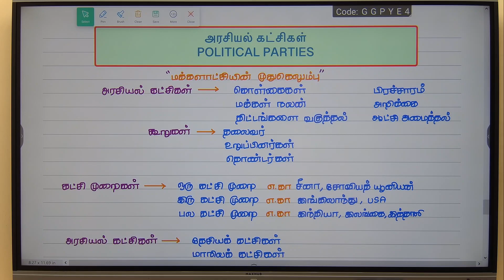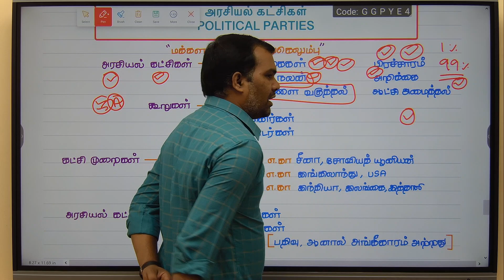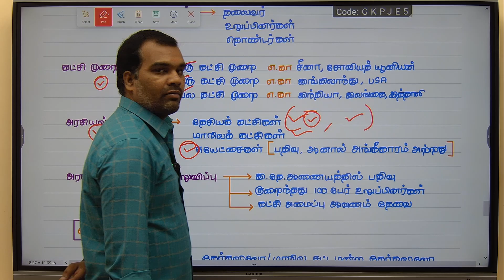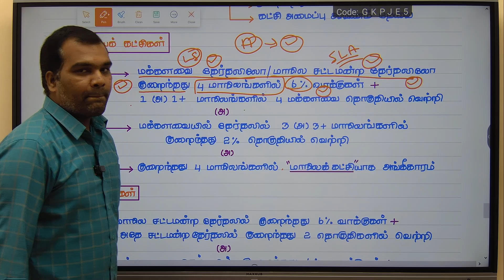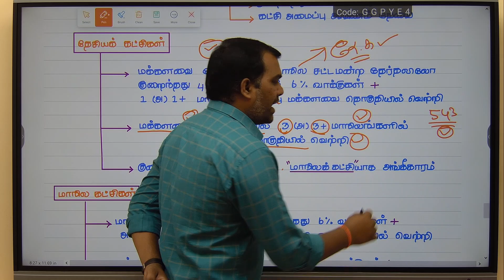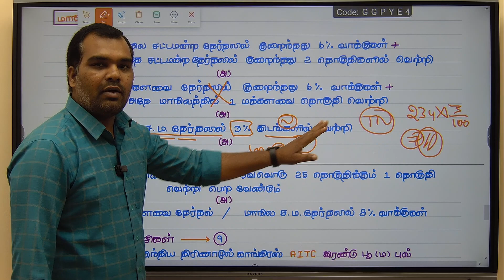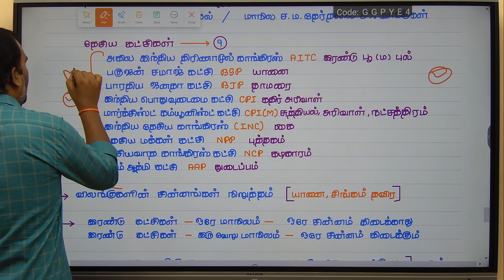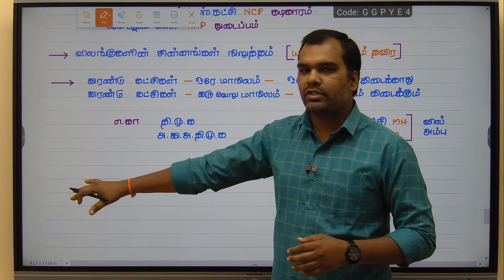அரசியல் கட்சிகள் | POLITICAL PARTIES | NATIONAL PARTIES | STATE PARTIES | PART 36 | INDIAN POLITY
Welcome to Prabhakaran IAS Academy.
The Best Civil Service Coaching and Guidance Academy in Tamil Nadu.

Important Links:
Tnpsc Official Website (English):

Prabhakaran IAS Academy-யின் Telegram சேனலில் சேர, Telegram App-ற்கு சென்று PRABHAKARAN ACADEMY என Type செய்தால் "PRABHAKARAN ACADEMY" (@PrabhakaranTnpscArmy) என காண்பிக்கும் சேனலை Click செய்து Join செய்துகொள்ளவும். நன்றி!!